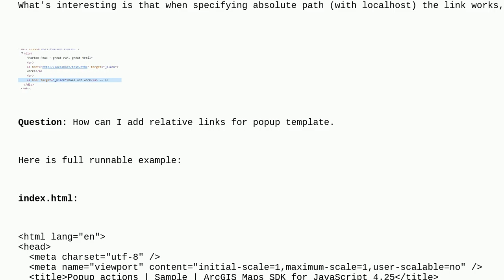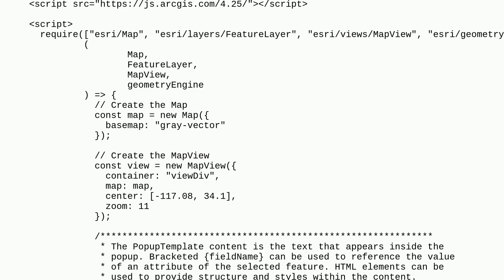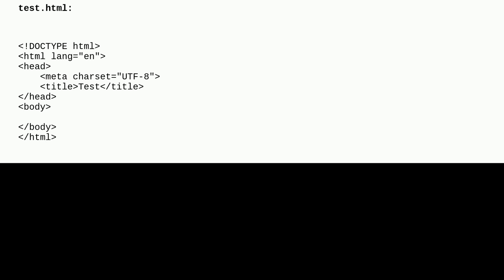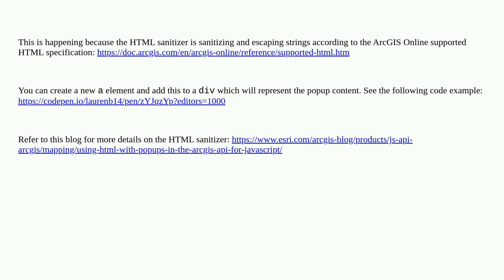Gis: JavaScript ArcGIS: Relative links are not working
JavaScript ArcGIS: Relative links are not working

A special thanks goes out to the awesome community

  javascript arcgis-maps-sdk-javascript